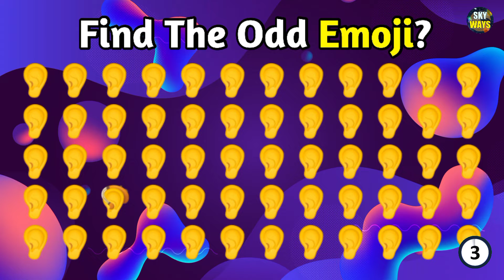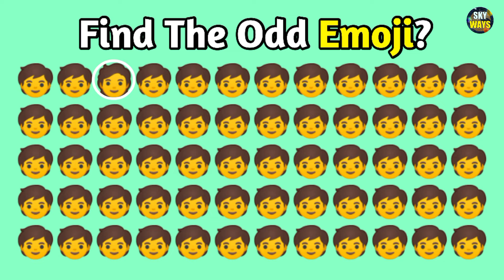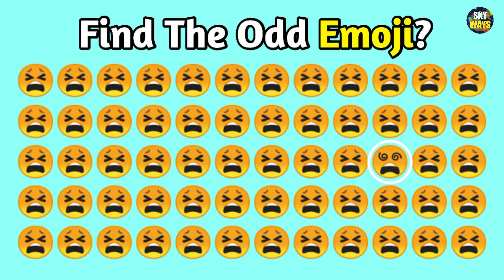Can You Find The Odd Emoji Out? | Spot The Difference Emoji | Find The Different